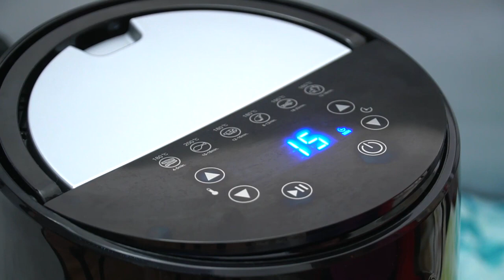Crispy Air Fryer Potatoes - USA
Learn how to make the BEST Air Fryer Potatoes that are perfectly seasoned and crispy on the outside but fluffy and tender on the inside!  Snack on them without the guilt!

INGREDIENTS
1 lb.  baby red potatoes
1 tablespoon  extra-virgin olive oil
1 teaspoon  garlic powder
1 teaspoon  onion powder
1 teaspoon  Italian seasoning
1 teaspoon  smoked paprika
¼ cup  grated parmesan cheese
 Kosher salt

How to make air fryer roasted potatoes?
Cut potatoes: First thing I like cutting the spuds in half. Simply use a sharp knife, and cut them evenly into smaller pieces.
Season: Next, simply toss the potatoes in a large bowl along with oil, seasonings, and shredded cheese.
Cook: Place the pieces in the air fryer basket and set them to cook at 400 degrees Fahrenheit.
Shake: After 10 minutes, shake the basket. Then, return it.
Serve: Check 8 to 10 minutes after to check if already golden brown. Then, serve with a drizzle of lemon juice and parsley.

Recipe variations:
Spuds: Feel free to use your favorite type of spuds. Gold potatoes, Yukon golds, white potatoes, or yellow potatoes are great alternatives. Just remember, if you use larger potatoes, simply cut them into smaller pieces using a sharp knife.
Seasoning: You can use your favorite seasonings. I like to use homemade ranch seasoning, cajun seasoning, or chili powder, etc.
Instant Pot: Do you have an Instant Pot? Then, make these Roasted Instant Pot Potatoes.
Oil: I mostly use extra virgin olive oil. However, you can use avocado oil, sesame oil, canola oil, or vegetable oil.  You can ever use butter!